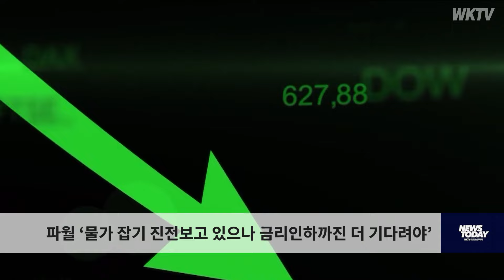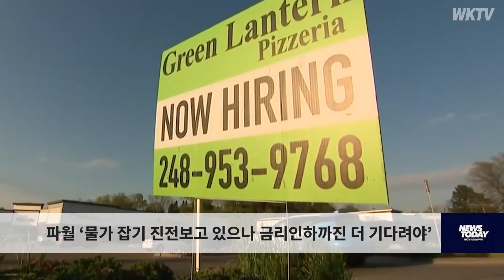파월 ‘물가 잡기 진전보고 있으나 금리인하까진 더 기다려야’